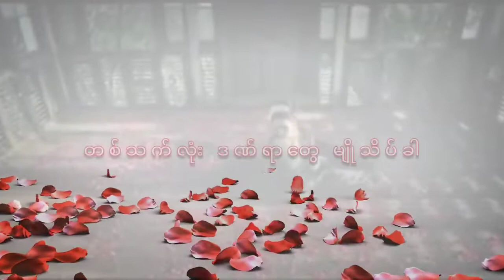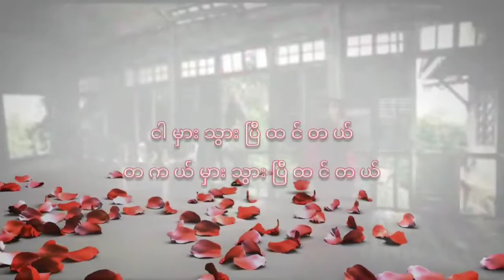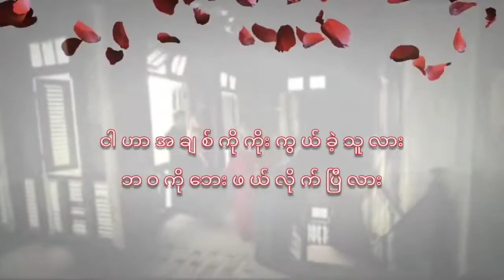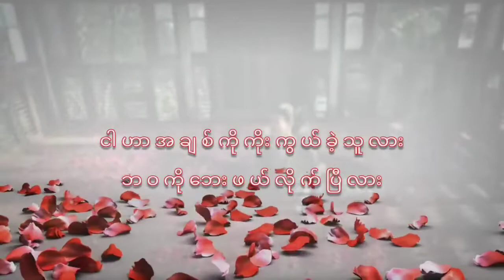ဖြူဖြူကျော်သိန်း - လွတ်မြောက်ခွင့်ပေးပါ (Lyrics Video)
Song - Loot Myaut Khwint Pay Par (လွတ်မြောက်ခွင့်ပေးပါ)